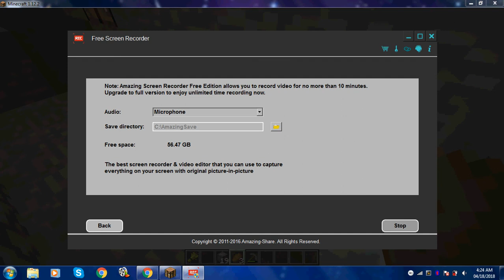How To Find Iron In Minecraft PC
In this video i would be showing you guys how to find iron in minecraft pc.

Love DannyWelch Gaming